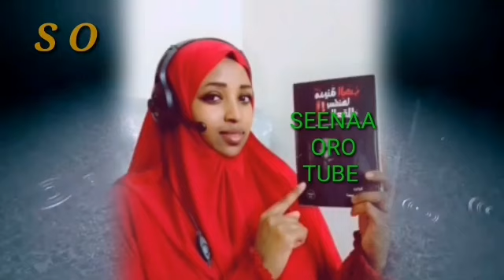Garee nuruni alaa Qalbi wani ajaiba gotee kootaa dagefadha 😮😍